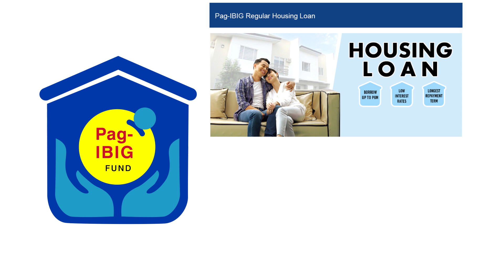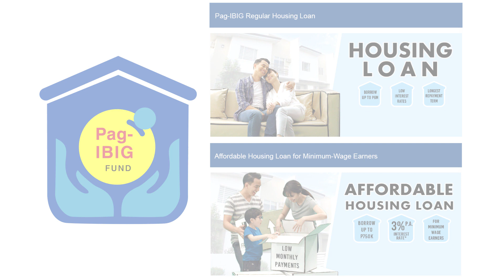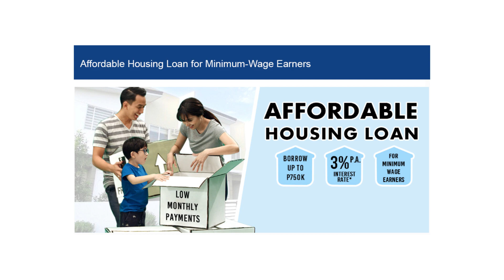MATUTUPAD ANG PANGARAP MAKABAHAY SA PAG-IBIG FUND KAHIT MABABA ANG SWELDO - HILDA ONG 129